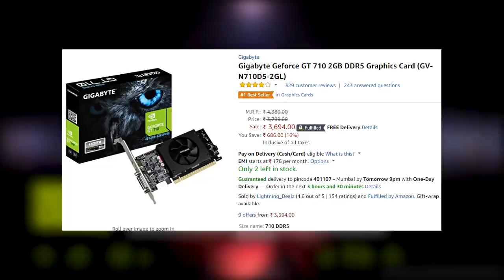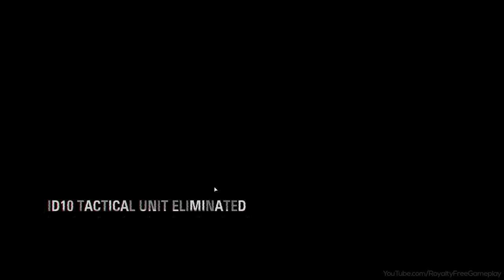[HINDI] Why Are The Budget Graphics Card Prices Not Coming Down?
Hello Guys, In This Video I will Discuss and give you guys some reason why the Budget GPU /Video card / Graphics Card Prices are not going down even after the slumps in the cryptocurrency mining market, So watch it till the end ;)

GamePlay:- Star Wars Battlefront II